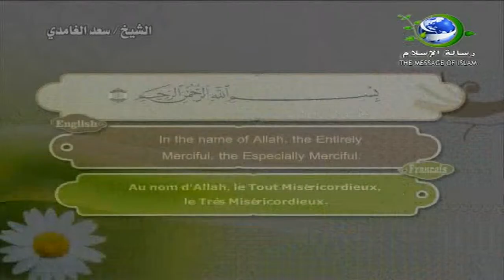Vidéo : Sourate Al-Fâtihah (L´ouverture) - Sa'd Al-Ghamdi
La première sourate du Saint Coran récitée par le Sheikh Sa'd Al-Ghamdi.